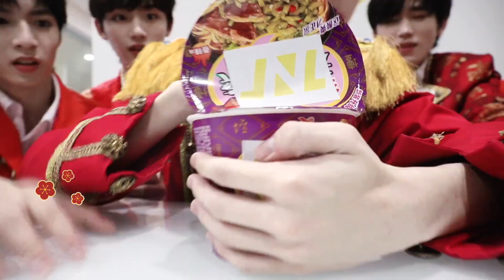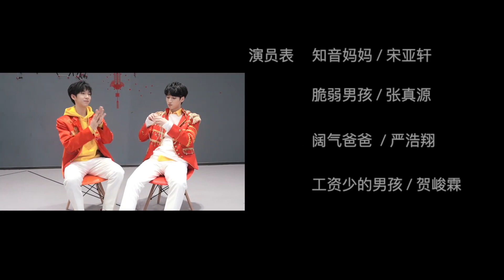【TNT 時代少年團 丁程鑫】時代少年團🧨TNT春節太鬧騰2021「十八樓聯歡晚會」【Ding ChengXin】